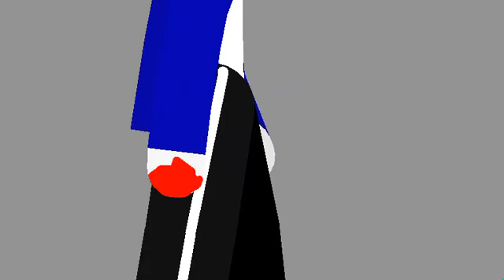I ran out of ideas so i made this vhs sans fight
gimme ideas